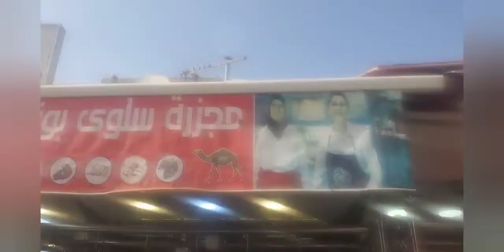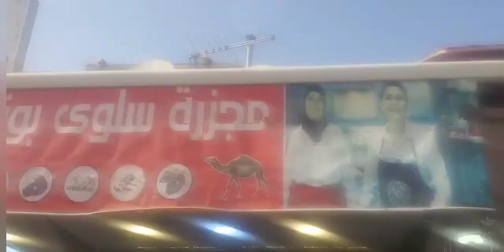نهار زوين مع الوليدة خواتاتي